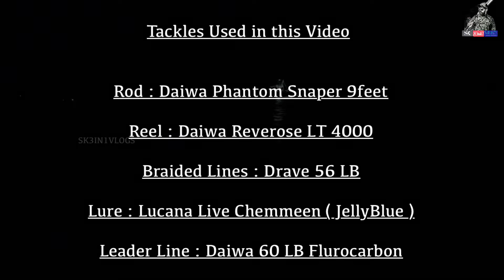ചെമ്പല്ലി പിടിക്കാൻ ഇനി ഇവൻ മതി | Lucana Live Chemmeen ( jelly blue ) #100 %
Fishing Magrove jack with Lucana shrimp

Lucana frogil ഒരു ചേറുമീൻ പിടുത്തം
വീഡിയോ 👇👇👇👇